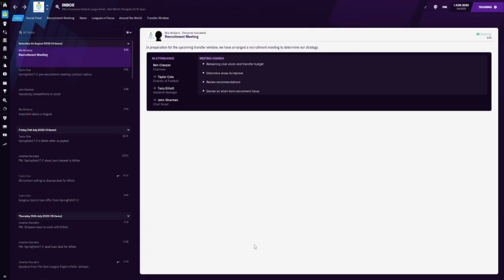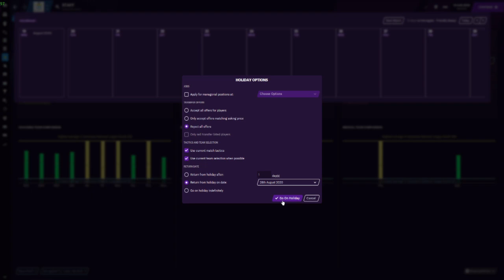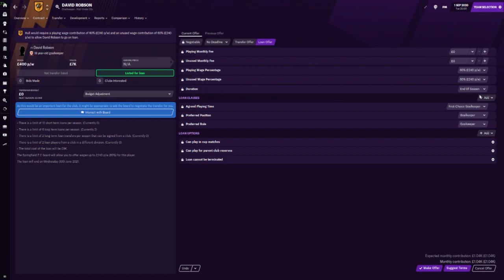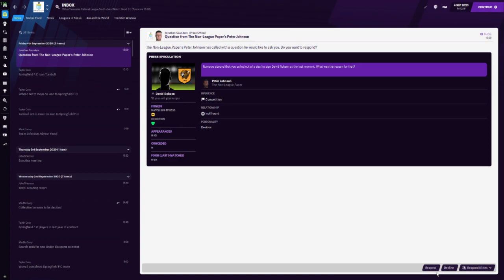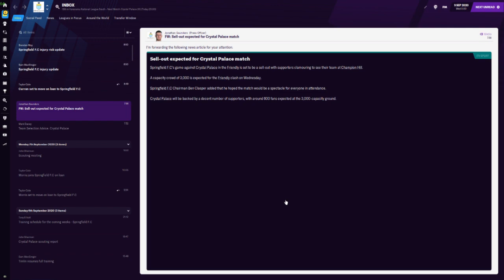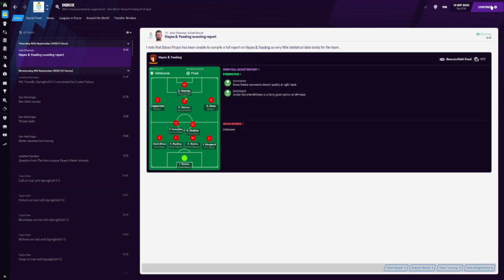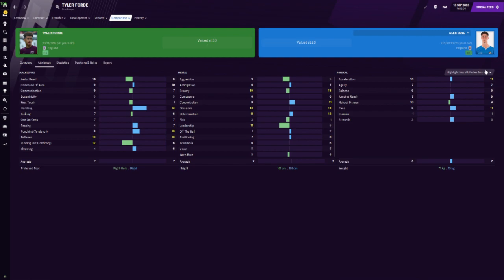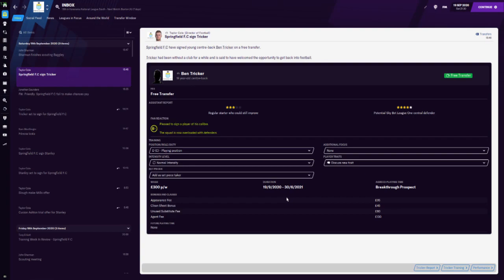⚽FM21 | Create a club | Non-League to Prem Series | S1E1 PART 2⚽